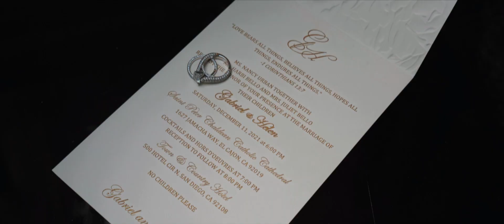Gabriel & Helen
Gary Sako Films is a Wedding Photography & Videography company based in San Diego California. and is well known all over USA and Canada